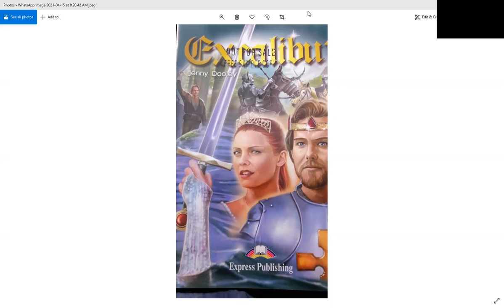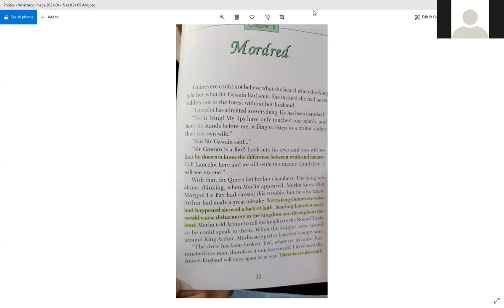بسنت محمد لغة انجليزية الصف الخامس الفصل الدراسي الثاني story chapter 8